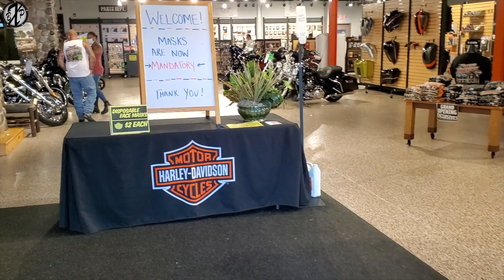Group Ride to Pocono Mountain Harley Davidson!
Que lo Que MI Gente!! In this video I take you guys along to my first ride ever into Pennsylvania. Specifically, Ponoco Mountain Harley Davidson. I, along with my friends, marvelkid87, theheadlessbiker, fxfb_nyc and others, take a ride out there on their grand opening weekend. Check out the ride and enjoy!!

Bike : 2018 Road Glide Standard
Black Saddlebag Latch
LED Turn Signals
Smooth Black Dash
Avon Grips
Highway Pegs
Black Long Stem Mirrors
TBR Pipe - On IG @mygarageventura
LaChoppers Hammerhead T-Bars - Lachoppers.com
Carbon Fiber Sport Front Fender - On IG @Souzadesigns
FXR Side Covers for Bagger - On IG @Souzadesigns
Arlen Ness Air Cleaner - @mygarageventura

Companies I Support:

Thirty-Eight Ride Co.